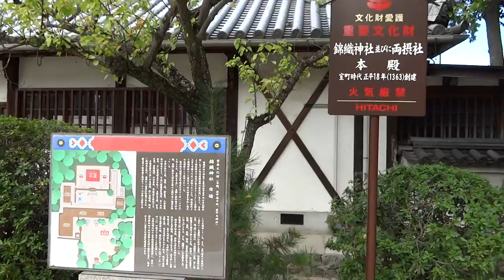錦織神社 富田林市